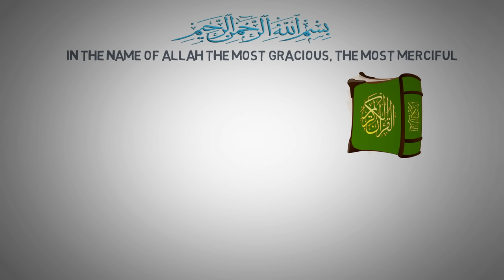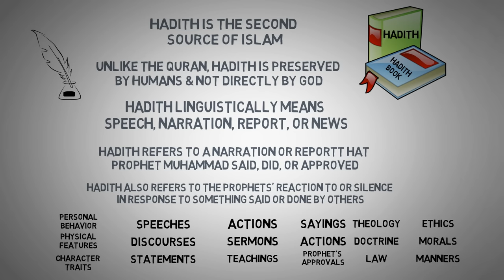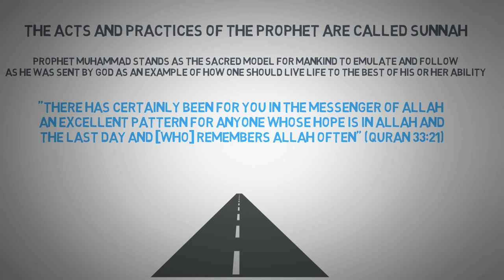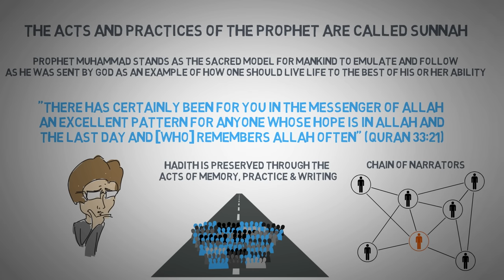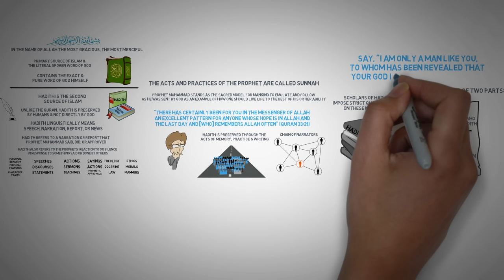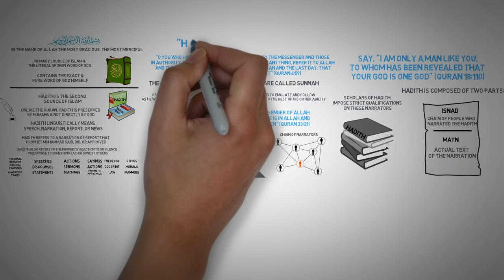What is Hadith and Sunnah in Islam? | Quran vs Hadith Explained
🌟 What is Hadith and Sunnah in Islam? 🌟
Learn the difference between the Quran, Hadith, and Sunnah, and understand their roles in Islam. This video explains what Hadith is, how it was preserved, and its connection to the Sunnah of Prophet Muhammad (PBUH). Gain insights into Allah’s command to follow the teachings of Prophet Muhammad and the significance of Hadith in Islamic guidance.

Video Timestamps
0:00 Introduction: What is the Quran?
0:19 What is Hadith?
1:10 Hadith: Reports of Prophet Muhammad’s (PBUH) Words and Actions
2:00 What Does Sunnah Mean in Islam?
2:43 How Was Hadith Preserved?
3:39 The Two Parts of a Hadith
4:45 Allah Commands Obedience to Prophet Muhammad (PBUH)

• 💙 Facebook: The Sincere Seeker Channel